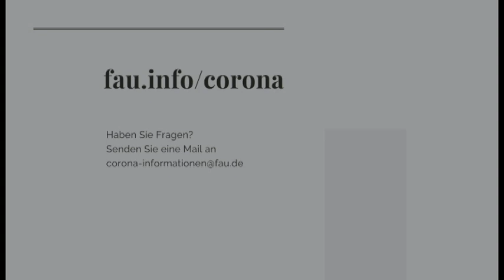Präsi-Podcast #49 [FAU Podcast]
Die Corona-Pandemie verändert auch das Leben an der FAU. Lehrveranstaltungen sind abgesagt, Prüfungen verschoben, viele Beschäftigte arbeiten im Homeoffice. Was FAU-Präsident Prof. Dr. Joachim Hornegger in diesen Tagen bewegt? Regelmäßig erzählt er davon in einem kurzen Podcast.

Die Themen diesmal:

• Der erste TEDx in Nürnberg, auf dem es um Ideen ging, die unsere Zukunft  gestalten. Sieben Sprecher:innen der FAU haben teilgenommen.
• Geimpft – ja oder nein? Wichtig für die Planung des Wintersemesters
• EELISA - ein gemeinsames europäisches Ingenieurwesen

The Corona pandemic is also changing life at FAU. Courses have been canceled, exams postponed, and many employees are working from home. What is FAU President Prof. Dr. Joachim Hornegger thinking these days? He regularly talks about it in a short podcast.

The topics this time:

• The first TEDx in Nuremberg, which was all about ideas that shape our future. Seven FAU speakers took part.
• Vaccinated - yes or no? Important for the planning of the winter semester
• EELISA - a common European engineering system